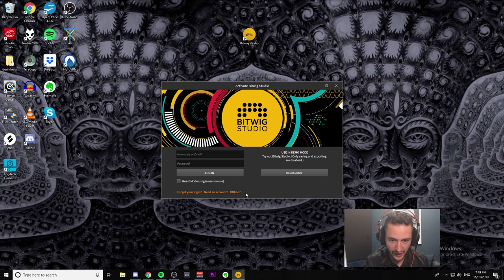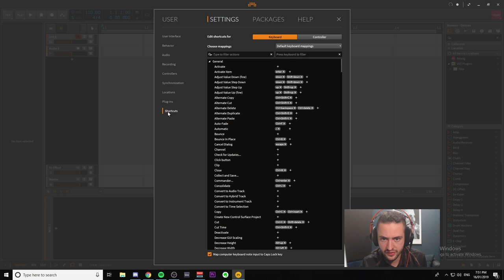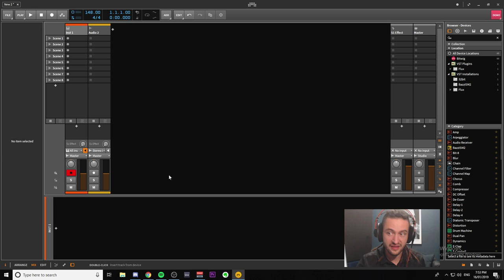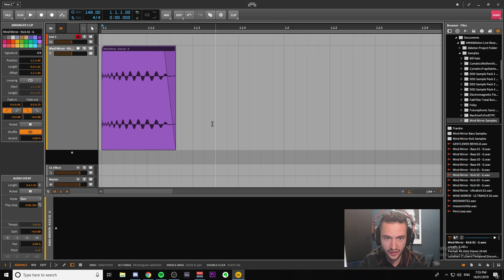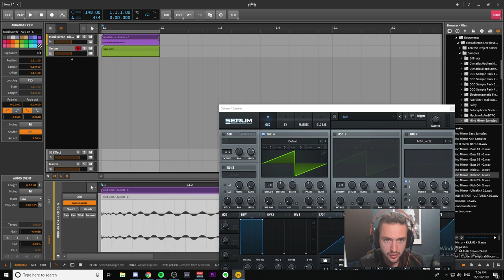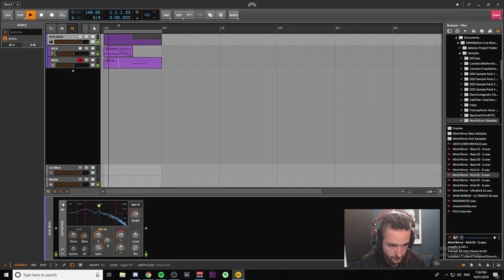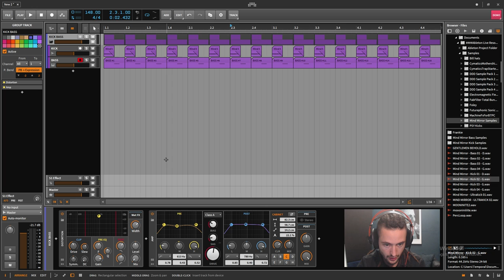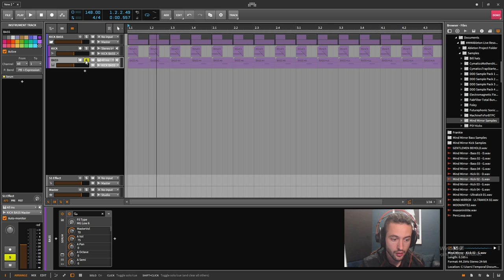ABLETON USER OPENS BITWIG STUDIO FOR THE FIRST TIME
I'm an experienced Ableton user, in this video I open up Bitwig Studio for the first time and explore the features!